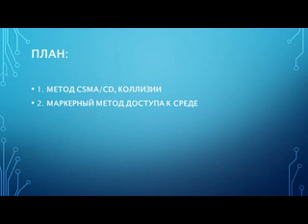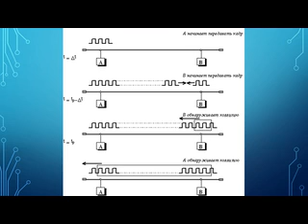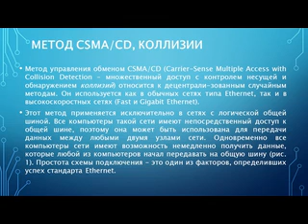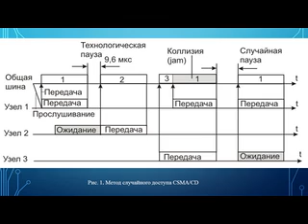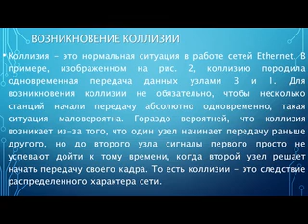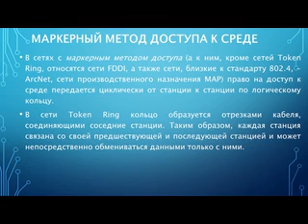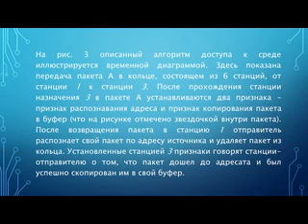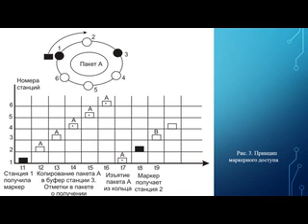компьютерные сети и сетевое технологии 15 лекция АТ 31 31а